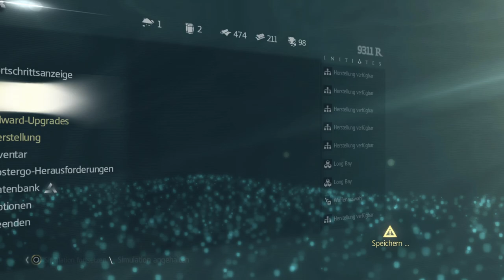Assassin's Creed IV Black Flag #088 Verdorbenes Blut